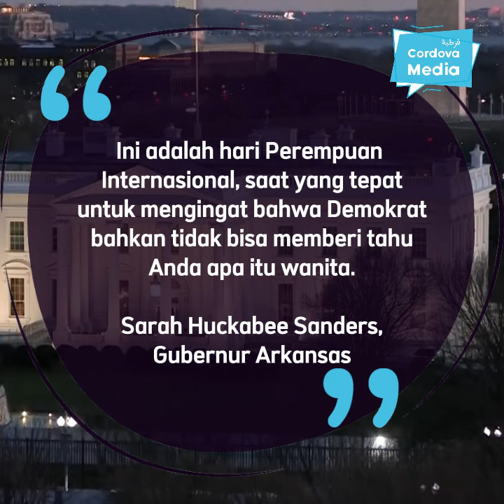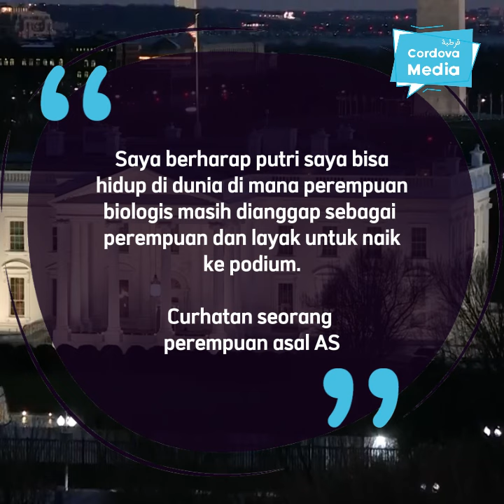Biden Kasih Penghargaan "Perempuan Pemberani" kepada Seorang Laki-laki Biologis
"Normalisasi kegilaan", kata seorang netizen...